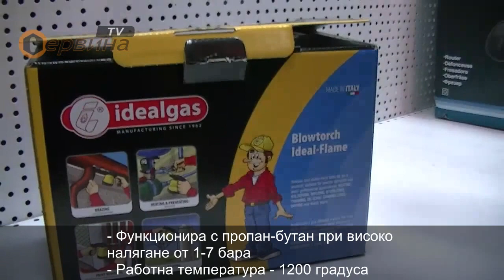Професионална горелка с пиезо за пропан-бутан Ausonia AU48816 - 1200 градуса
- Професионална горелка с пластмасова дръжка с пиезо
- Метално тяло
- Функционира с пропан-бутан при високо налягане от 1-7 бара
- Работна температура - 1200 градуса
- Работи с патрони от 190гр
- Тегло: 0.690кг